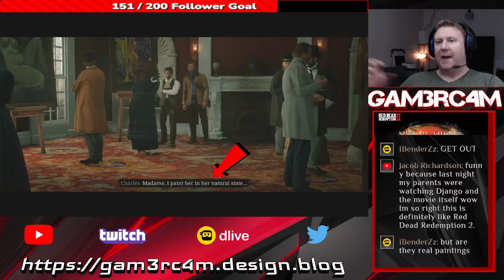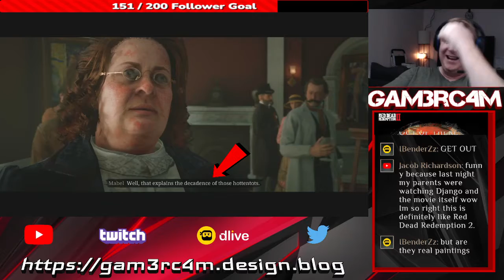Cam's Quickies #17 - NooDITy Is ConTROverSHUL!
I've been having fun playing through RDR2 for the first time. In our most recent stream, we completed one of the Chatenay's missions in which he hosts his artistic works. Obviously, his european style is much too Liberal for the conservative folk of St. Denis and it was awesome! One of the highlights of the game so far!

To easily find all of my past streams and to see what games I have in the pipeline, check out